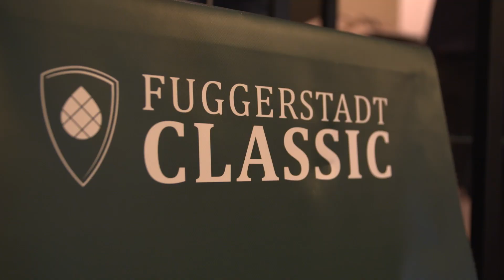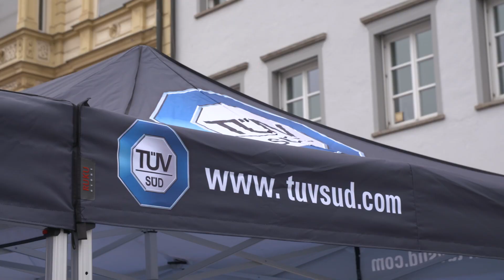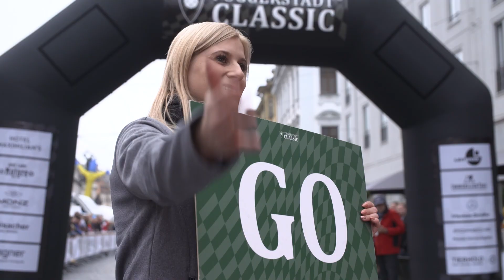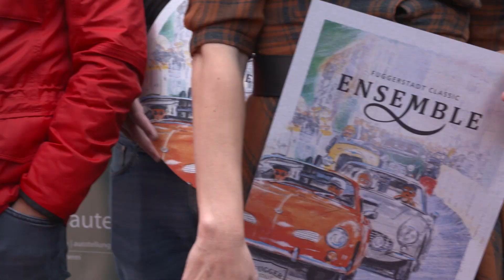Fuggerstadt Classic 2022 - 8. Oldtimer Rallye in Augsburg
Auch dieses Jahr fühlte man sich auf der Augsburger Maximilianstraße wie in einem riesigen Parc Fermé für Oldtimer. Zum 8. mal trafen sich am 25. September 2022 wieder über 100 klassische Fahrzeuge zur Fuggerstadt Classic. Neben den Augsburger Eleganzen und der Rallye Wertung wurde dieses Jahr auch ein Preis in der Kategorie Classic-Ensemble verliehen. Wer die Gewinner sind und welche Fahrzeuge an den Start gingen, seht ihr hier in unseren Impressionen.

Die nächste Fuggerstadt Classic findet übrigens am 24. September 2023 statt. Alle Informationen findet ihr unter